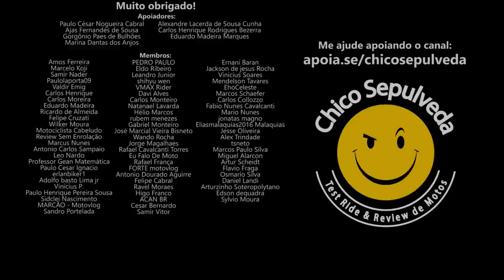Mudanças na Honda XRE190?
Black Boots
Calçados com estilo, conforto e segurança